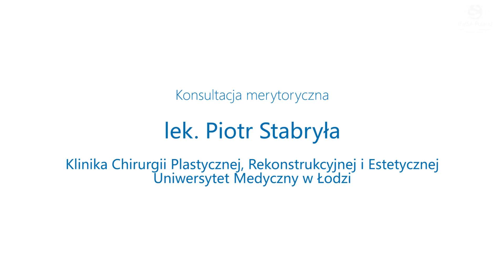Jak szyć? Odcinek 4. Wiązanie węzłów chirurgicznych [ENG. SUB]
A stich in time: Basics of surgical suturing. Ep. 4 Surgical knot tying

Każdy chirurg musi mieć opanowane do perfekcji wiązanie węzłów. W tym odcinku prezentujemy dwie metody - z użyciem narzędzia oraz w rękach. Powodzenia :)